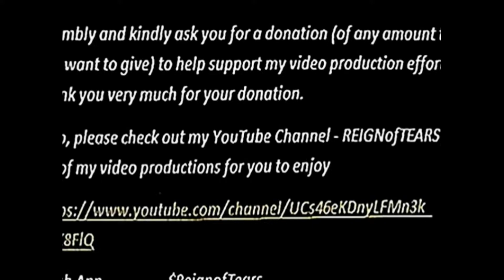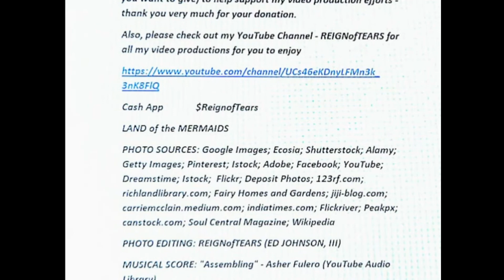Land of the MERMAIDS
Also, please check out my YouTube Channel - REIGNofTEARS for all my video productions for you to enjoy
PHOTO SOURCES: Google Images; Ecosia; Shutterstock; Alamy; Getty Images; Pinterest; Istock; Adobe; Facebook; YouTube; Dreamstime; Istock;  Flickr; Deposit Photos; 123rf.com; richlandlibrary.com; Fairy Homes and Gardens; jiji-blog.com; carriemcclain.medium.com; indiatimes.com; Flickriver; Peakpx; canstock.com; Soul Central Magazine; Wikipedia